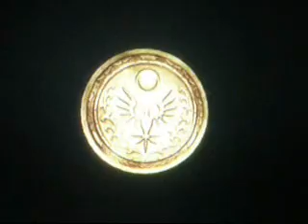let's play sonic 360 21 - another tedius boss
well, at least it looks cool.